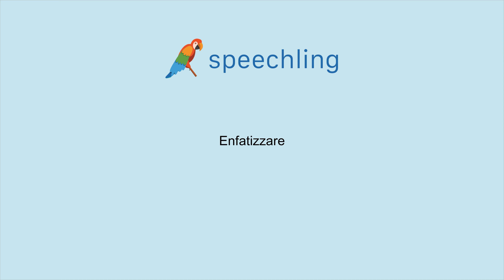이탈리아어로 "강조하다" 말하는 법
남자 목소리 :
Enfatizzare

여성 목소리 :
Enfatizzare

남성 음성 번역 :
강조하다

여성 음성 번역 :
강조하다